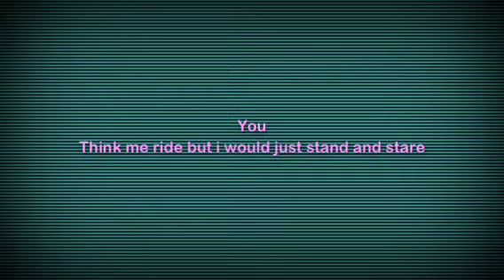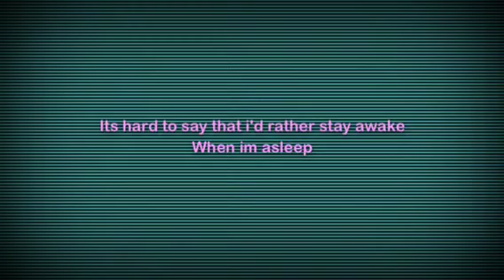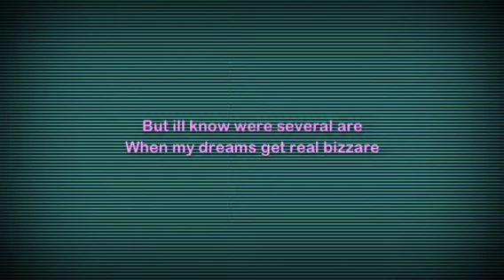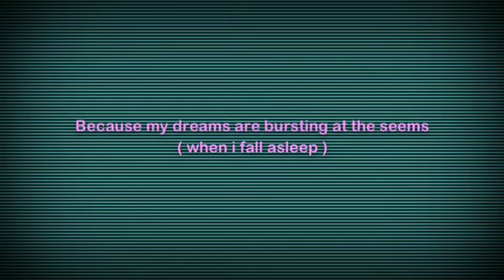Fireflies lyrics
Sorry that I'm sick I won't be posting till I'm better :/